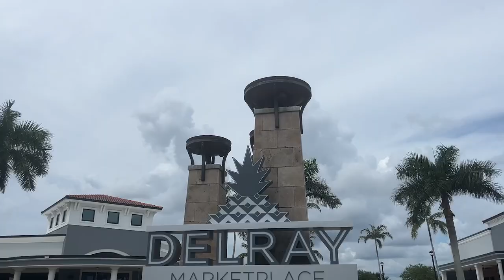Delray Marketplace Trick or Treat - FOX 29 WFLX South Florida Daily